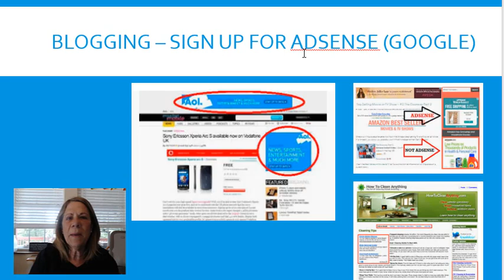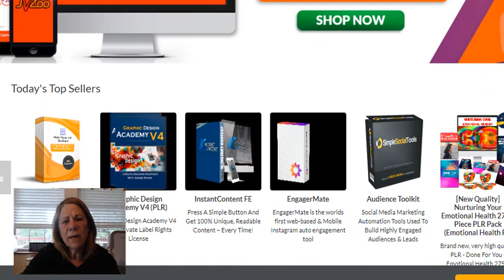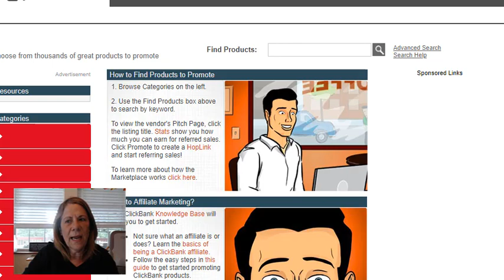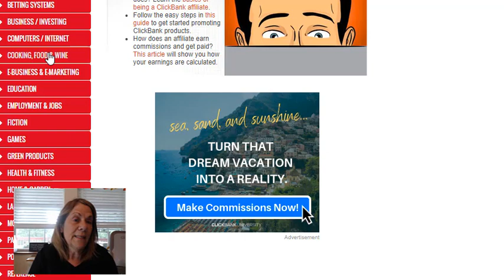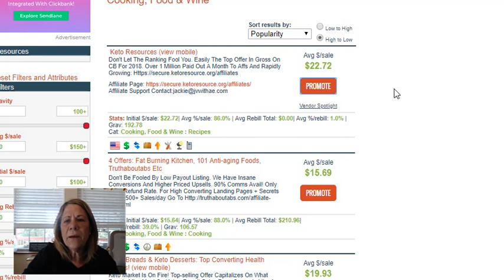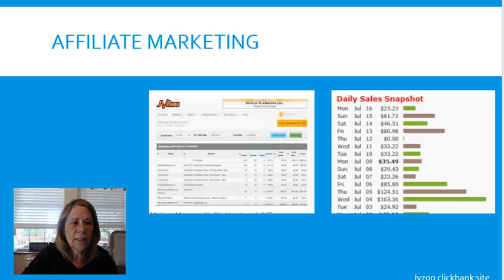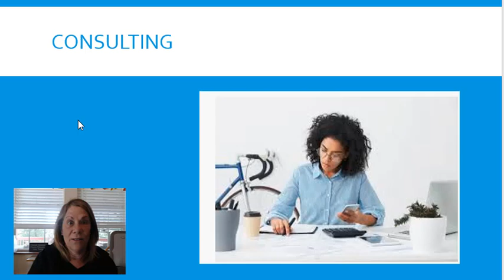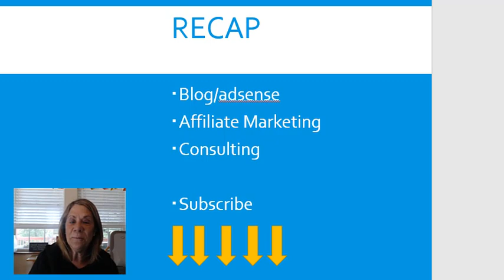Work at Home Jobs for Homeschool Moms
Work at home jobs for Homeschool moms.  Find a job that fits you and build a business online while you stay present for your kids and their schooling.   Today I share 3 ways you can start a business and a way to get started.